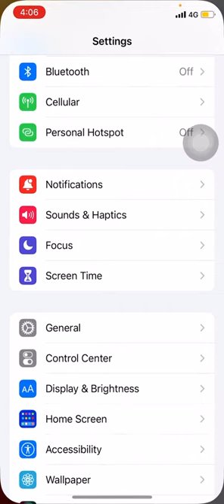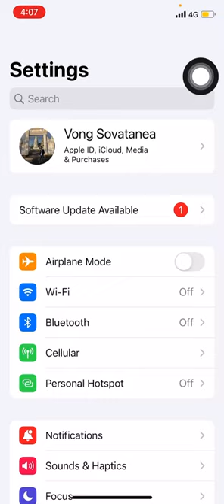How to make Cellular strong on iPhone?របៀបធ្វើអោយសេវាទូរសព្ទ័ខ្លាំងទោះនៅទីណាក៍ដោយ!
បទបង្ហាញ ការធ្វើយអោយសេវាទូរសព្ទ័ខ្លាំង